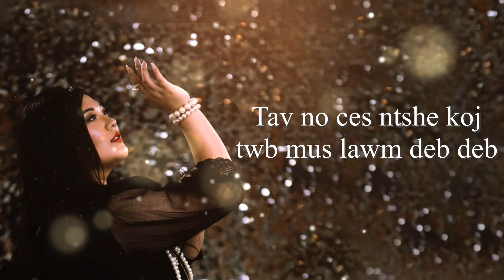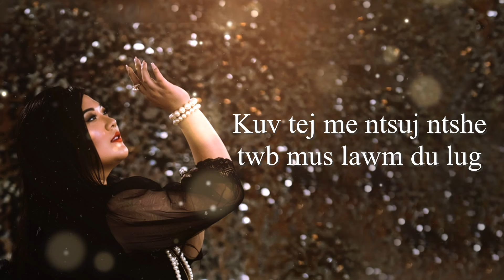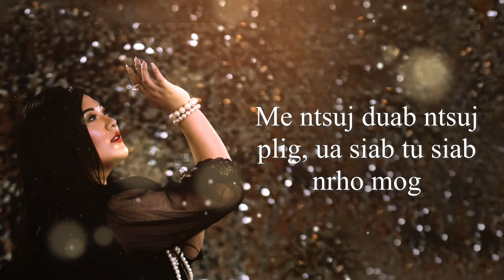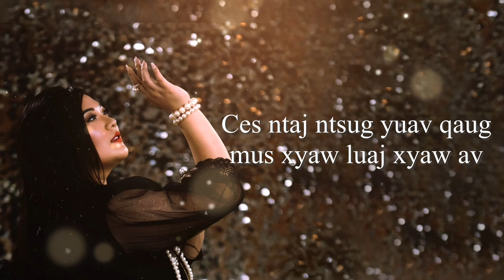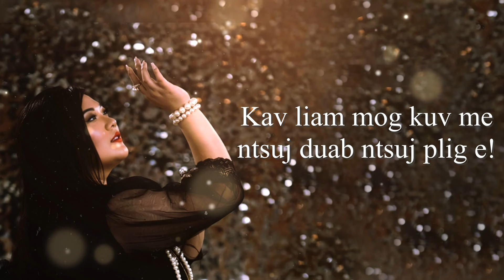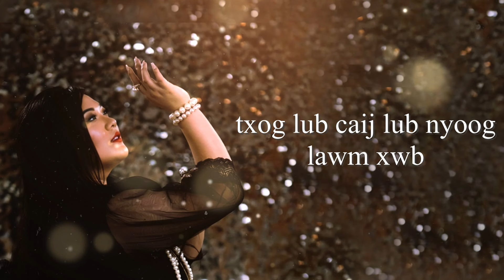Kuv Me Ntsuj Plig (Official Karaoke) - Macy Hawj